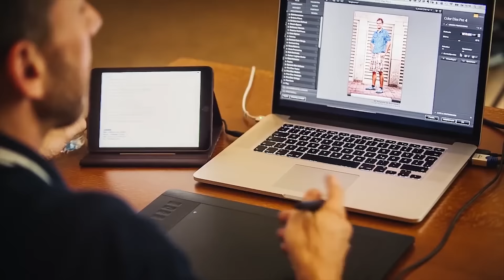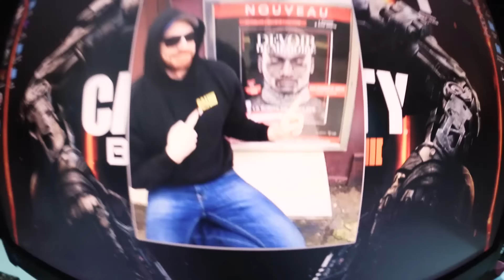VLOG (TionEvent, Thaddaeus Koroma, Business Event uvm)